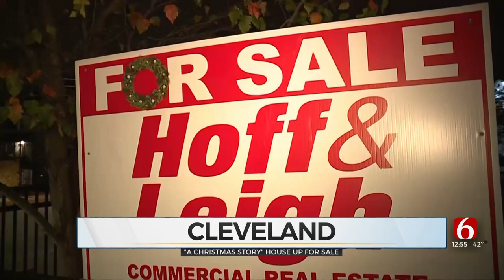'A Christmas Story' House Hits The Market, But Price Is Confidential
One of the most famous movie homes is hitting the market: the 1895 clapboard home featured in "A Christmas Story" — complete with the "major award" of a glowing leg lamp in the front window.